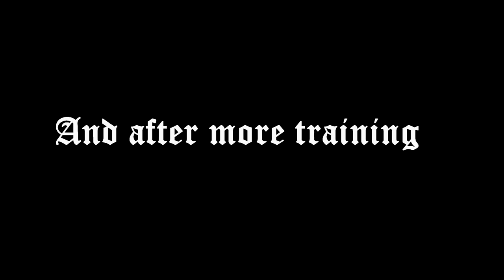Accents? [#3]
As he was winning tournaments, whopping ass left and right, Gilbert's horse reared up and in a shout of arrogance and egotistical non-parity, he said:

" I AM GILBERT TIGERCLAW..
SLAYER OF MEN..
KILLER OF BABIES..
EMPEROR OF ALLLLL OF CALRADIA! "

Mod list:

Diplomacy + PBOD
Polished Landscapes
Better Banners
Improved Buildings
Better Skyboxes

I've also edited some of the music tracks.